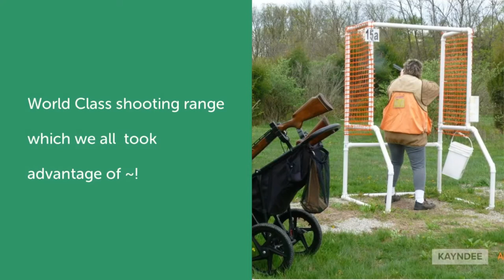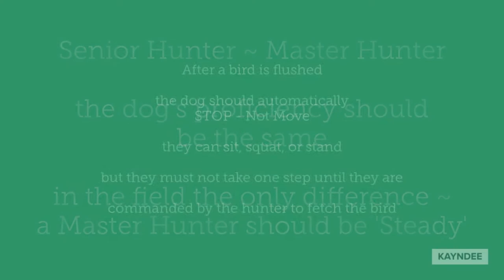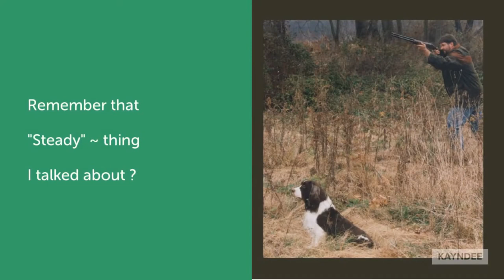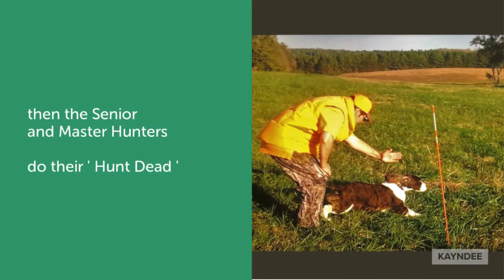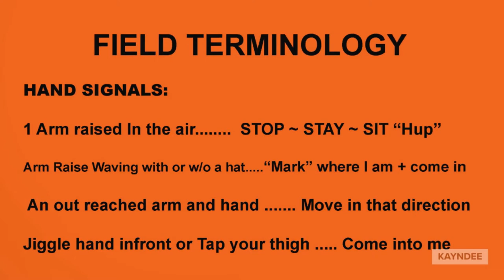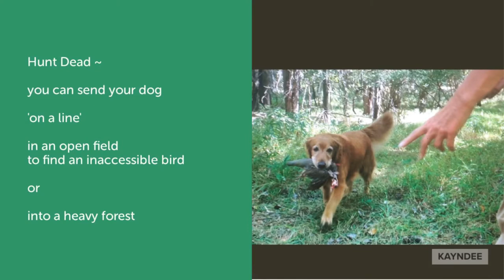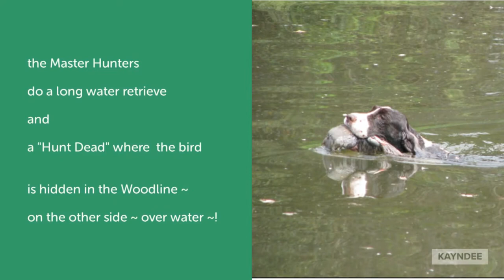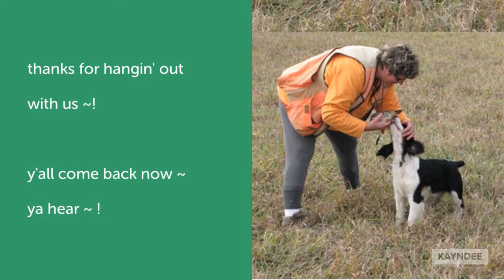AKC Spaniel HUNT TEST ~ Live Action ~!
2021 ~ What is an AKC HUNTING TEST all about? This video shares many events and explanations,
I would however direct you to our NEW AKC HUNT TEST video produced in 2023. Many more Live events and more information ... WATCH BOTH ~!!

2023~ WATCH our NEW AKC Hunt Test Video  (2023) more LIVE ACTION~! beautifully remastered, with much more information to enjoy

Are you a beginner considering this sport? WATCH our BIRD INSTINCT CLINIC which shows you many Sporting dogs training on their 1st day

All of those donations will go to the Club for these Educational Lessons ! and the events we hold throughout the year

Well here's your chance to find out ~ I invite you to The Susquehanna Valley ESSC AKC Hunt Tests ~ with a lot of LIVE VIDEOS of the dogs doing all the activities they were bred to do.
Come ~ Join us for the day I am sure you will have a great time. It is absolutely the MOST FUN you can have with your dogs !!

The people are super - there is No Competition, it is a Pass or Fail event and that is entirely up to You and Your Dog ~

Good Dogs ~ Good People ~ Good Fun what more could you ask for?

My club has plenty of recipes for Chukkar and Phesant ~ they make a great meal.

WARNING: THIS IS REAL HUNTING ~ THERE IS LIVE-ACTION SHOOTING ~ AND BIRDS ARE TAKEN DOWN. That's what Upland Gamebird hunting is.
We hunt upland gamebirds with our dogs.

deb kirk
April 3, 2021

This Link will connect you to the SVESSC Club PayPal account for DONATIONS!
deb